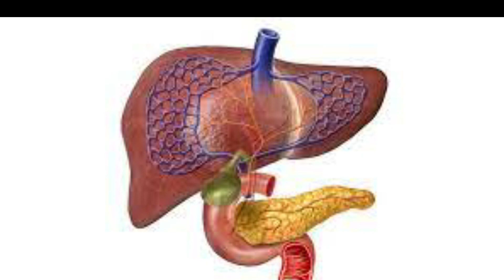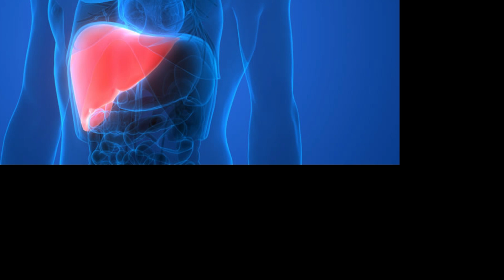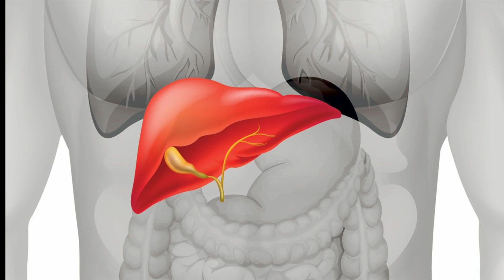डॉक्टर भी हुए हैरान - लीवर ख़राब होने से पहले शरीर देता है ये 5 संकेत पता नहीं चला तो मौत पक्की